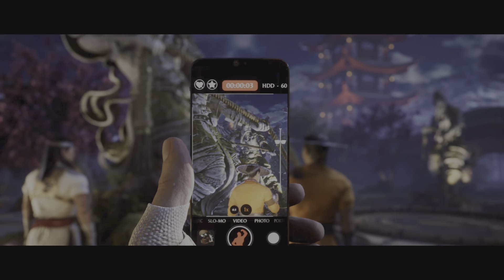RAIDEN MAY NOT BE GOD BUT HE GOT THE DOG | STORY MODE #2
Sorry for the abrupt end the video was getting long.￼
Everything thing I do is for laughs
Don’t take everything seriously